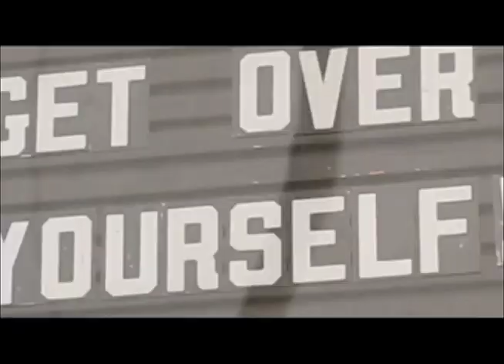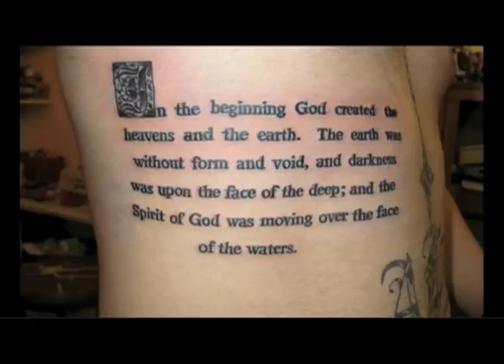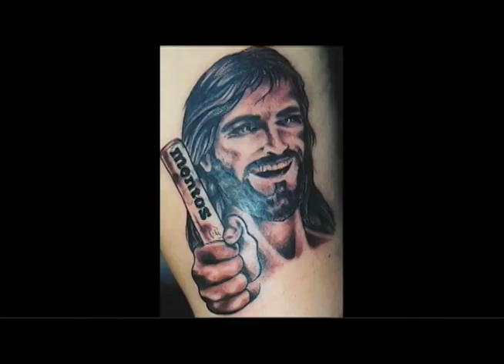The Bridge TV Show Trailor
The Bridge TV Show Trailer